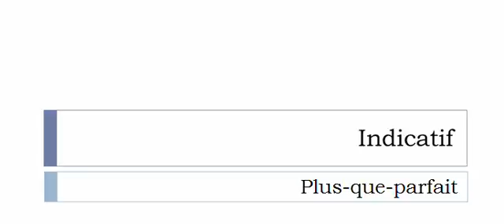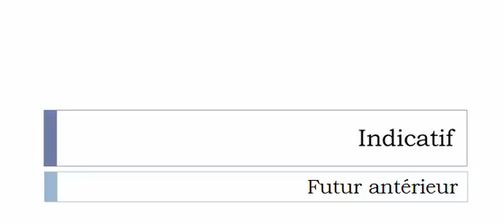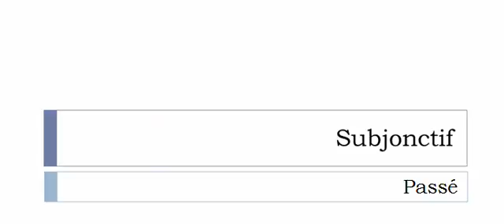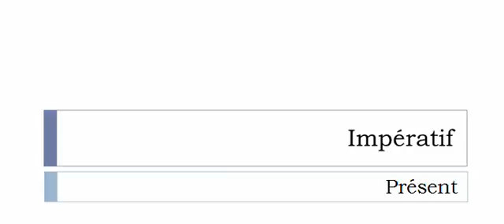Conjugate French verb # Tuyauter = tuyauter